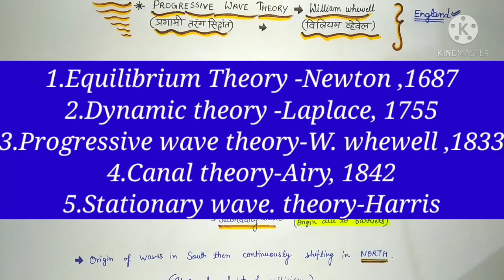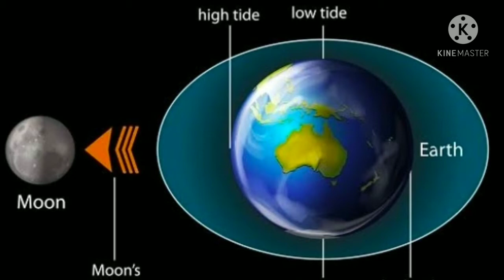Tides, part 5,Progressive wave theory-William whewell